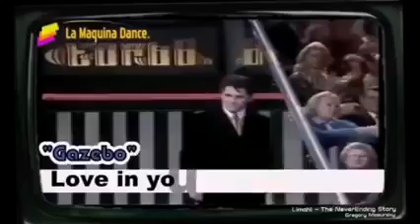Gazebo & Limahl - "Love in Your Eyes"